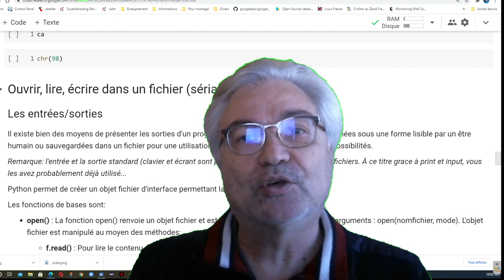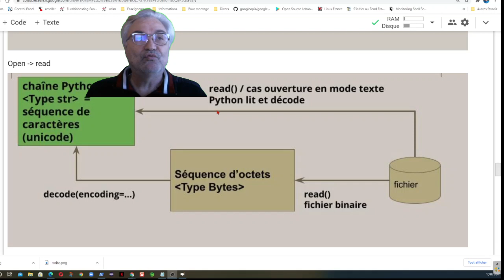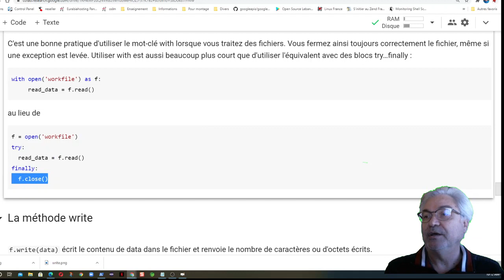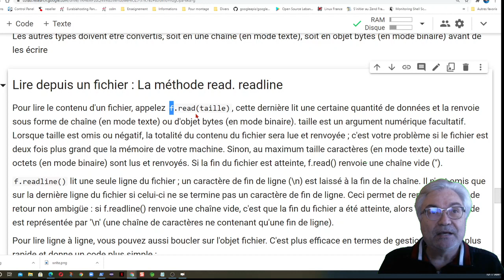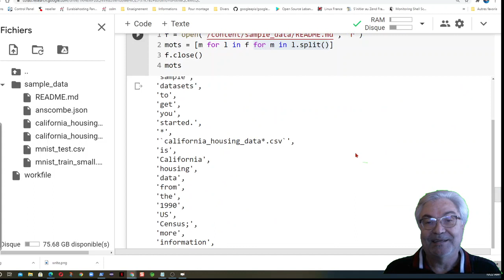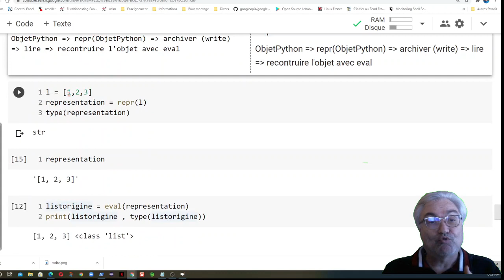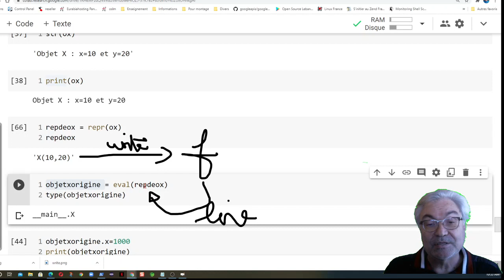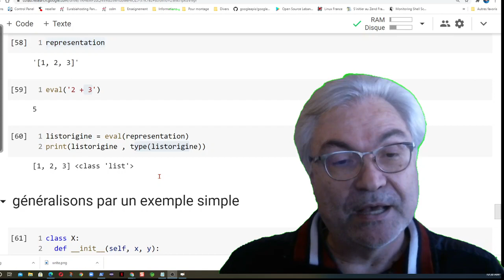Lecture / écriture fichiers en python introduction à la sérialisation / désérialisation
Les entrées/sorties
Il existe bien des moyens de présenter les sorties d'un programme ; les données peuvent être affichées sous une forme lisible par un être humain ou sauvegardées dans un fichier pour une utilisation future. Nous allons voir quelques possibilités.

Remarque: l'entrée et la sortie standard (clavier et écran sont pour Python comme pour Unix) des fichiers. À ce titre grace à print et input, vous les avez probablement déjà utilisé...

Python permet de créer un objet fichier d'interface permettant la manipulation des fichiers.

Les fonctions de bases sont:

open() : La fonction open() renvoie un objet fichier et est le plus souvent utilisée avec deux arguments : open(nomfichier, mode). L'objet fichier est manipulé au moyen des méthodes:
f.read() : Pour lire le contenu d'un fichier
f.readline() : f.readline() lit une seule ligne du fichier
f.write() : écrit le contenu de chaine dans le fichier et renvoie le nombre de caractères écrits.

Nous verrons aussi la notion de sérialisation en JSON ou l'utilisation de repr et eval de Python